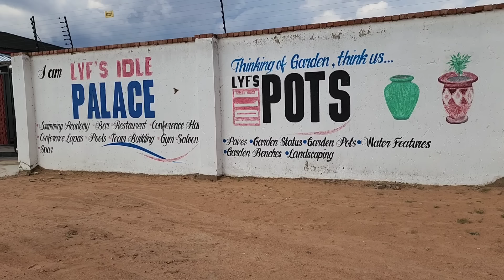When Kat, Kagiso, and Lucas go swimming 🤣🤣🤣.. Kagiso will embarrass you🤣🤣